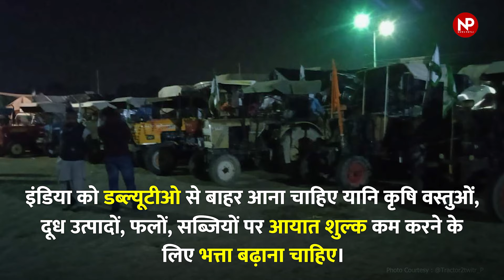Farmers Protest 2024: किसानों की 10 बड़ी मांगे, जिन पर मचा है हंगामा farmersprotest || News Potli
किसान आंदोलन के प्रस्तावित कार्यक्रम को लेकर पंजाब,हरियाणा समेत कई राज्यों के किसान दिल्ली के लिए कूच कर चुके हैं। प्रशासन ने बार्डर पर कडी सुरक्षा के इतजाम किए हैं। कई जगहों पर कांटों की तार और बैरिकेट्स भी लगाये गए हैं। राजधानी समेत पंजाब और हरियाणा के कई जिलों में धारा 144 लागू है।सितंबर 2020 को लागू किए गए तीन कृषि कानूनों के विरोध में दिल्ली की सीमाओं पर हुए इस आंदोलन को पूरे देश ने देखा था। ये देश के इतिहास में सबसे लंबा किसान आंदोलन था। पंजाब से शुरू हुआ आंदोलन पूरे देश में फैला, और कानून वापसी को लेकर दिल्ली के बॉर्डर पर महीनों तक किसान डटे रहे। किसानों के आंदोलन के आगे पीछे हटी सरकार ने कृषि कानून वापस ले लिए। लेकिन किसानों की मांगें पूरी नहीं हुईं। अब एक बार फिर किसानों ने अपनी मांगों को हल्ला बोल दिया है। इस बार क्या है उनकी मांगे इस वीडियो के माध्यम से समझते हैं।

farmers from Punjab, Haryana, as well as many other states, have marched to Delhi regarding the proposed program of the farmer's movement. The administration has made strict security arrangements at the borders, with barbed wires and barricades installed at many places. section144 has been imposed in several districts, including the capital, Punjab, and Haryana.

The farmer's movement that began in September2020 against the implementation of three agricultural laws was witnessed by the entire nation. It was the longest farmer's movement in the history of the country.

Originating from Punjab, the movement spread across the entire nation, with farmers camping at the borders of Delhi for months in demand for the repeal of the laws. Despite the government repealing the agricultural laws, the demands of the farmers were not fully met. Once again, the farmers have raised their demands, and we will understand them through this video.